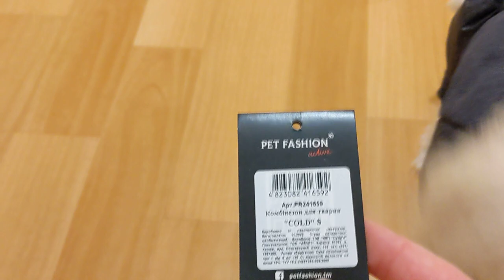Комбинезон Pet Fashion Cold (S)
Комбинезон Cold серии PF Active создан для прогулок в морозную погоду. Плотная ткань не промокает и прекрасно защищает любимца от дождя, снега и морозного ветра. Помогает сохранить тепло сверхлегкий современный наполнитель холофайбер, который используется для пошива зимней одежды. Пояс на липучке гарантирует, что комбинезон будет прилегать к телу плотно, поэтому в нем будет тепло и уютно.